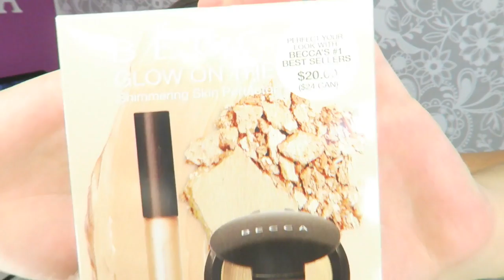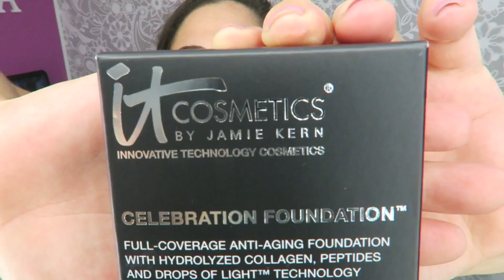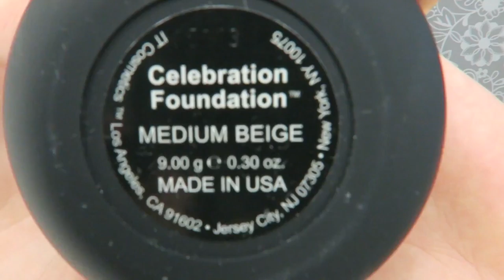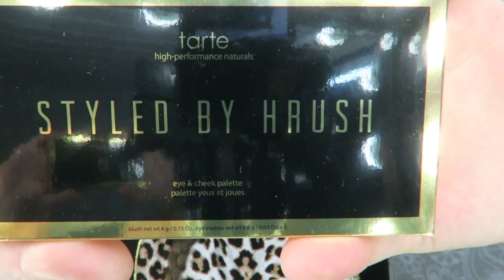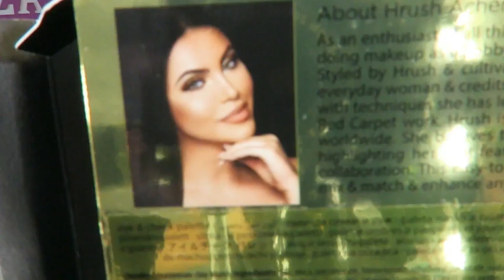HAUL BEAUTYLISH BECCA ITS COSMETICS TARTE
ABREMEEEE!!!
Hola chic@s aqui os dejo este video hecho con mucha trabajo pensando en que os guste a tod@s vosotr@s os mando un besi enorme
LINKS DE LOS PRODUCTOS QUE MUESTRO :